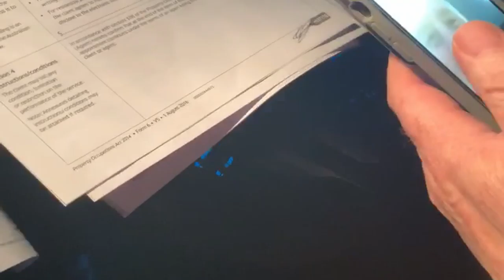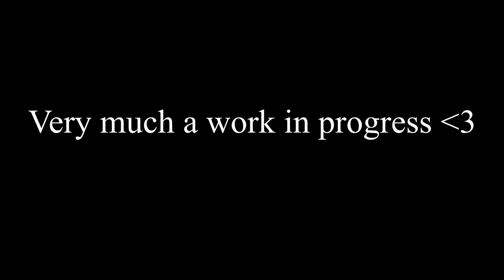Getting those Listings I Vlog #002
This vlog is sort of a mish and mash of what i recorded throughout the week. In future i will attempt to record my of my day to day and that way i can build a narrative for each Vlog as well as improve my editing and filming skills.

I would completely understand if this vlog makes no sense to you.